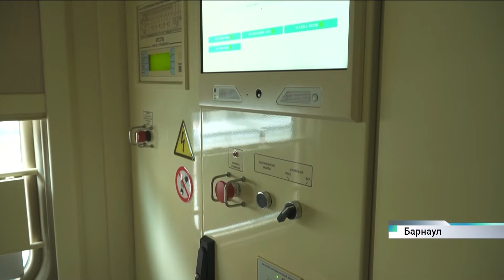Ездить на пригородных поездах в Алтайском крае станет ещё комфортнее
Компания «Алтай-Пригород» обновила подвижной состав на этих направлениях.